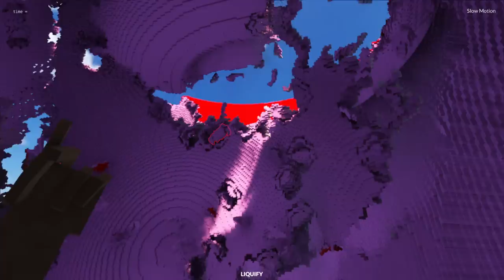1000 MASINI vs PEPPA PIG ! Ce ?